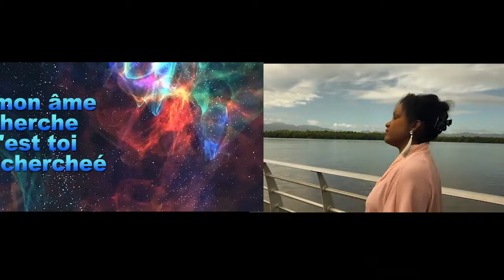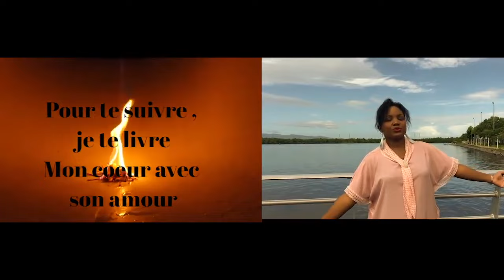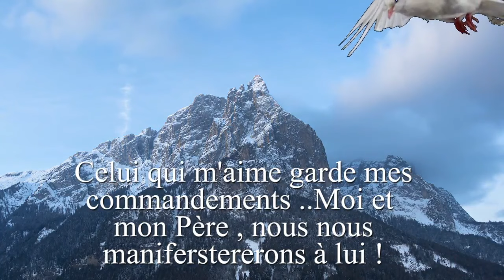ELIE MERCREDI 24 01 2024